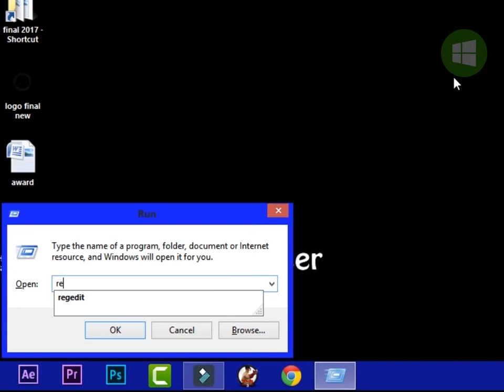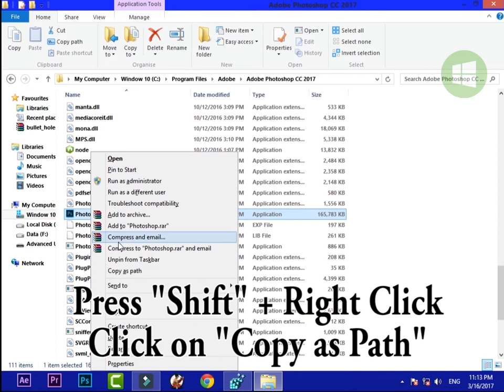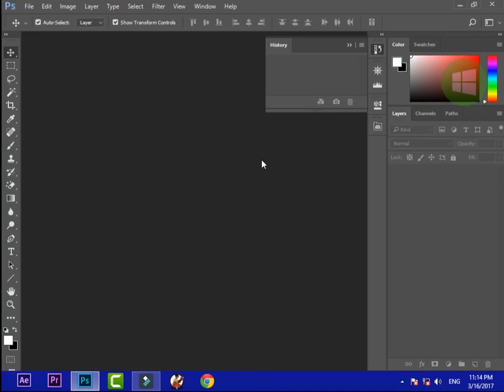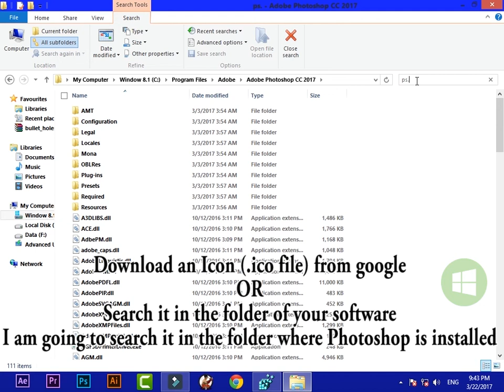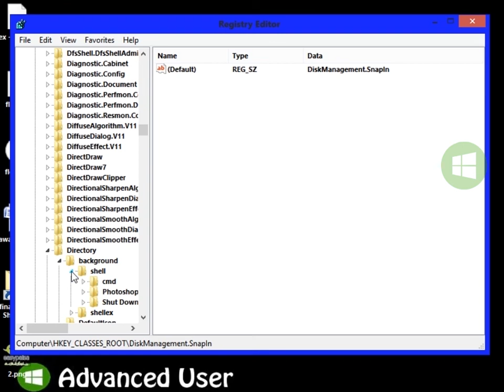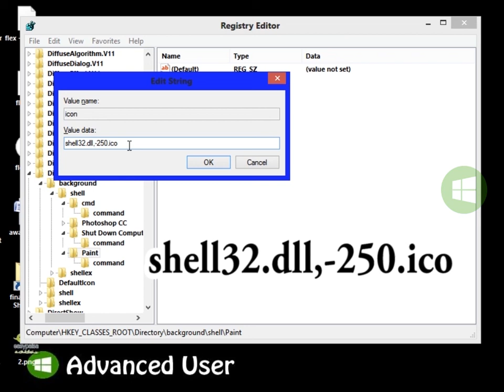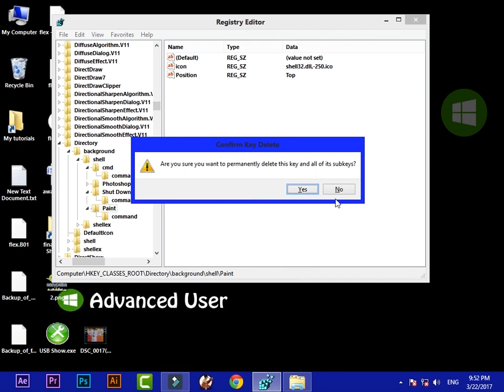How to add any software in Right Click menu/ Context Menu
A widely used application needs to be open again and again from its original location or from the desktop/ taskabar shortcut. But we can't place too much shortcuts on taskbar or in desktop. so, we used to think about adding our favourite software in context menu, this is how to do it.
1. Press Window+R.
2. Type "Regedit".
3. Select Hkey_class_Root
4. Find "Directory", Click on its side arrow.
5. Click on the side arrow of Background.
6. Right click on "shell" and click "new".
7. Select "key".
8. Type the name of software you want to add in the context menu.
9. Click on its arrow, Then Right click, select "new".
10. Click on "key" type "command".
11. Paste the address of the Program you want to add in context menu, then hit enter.
Press window+D to show desktop, right click and see what you have added.
Now if you want to add an icon with it, or want to change the position of this option, Watch the video.

__Social Media__